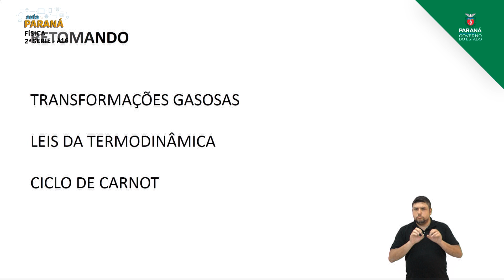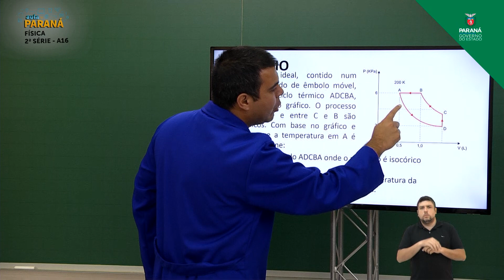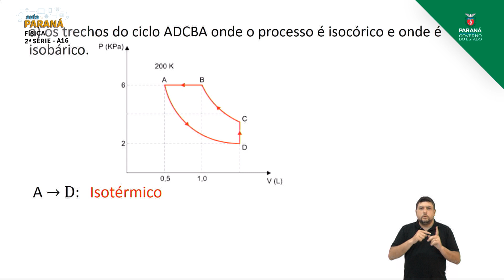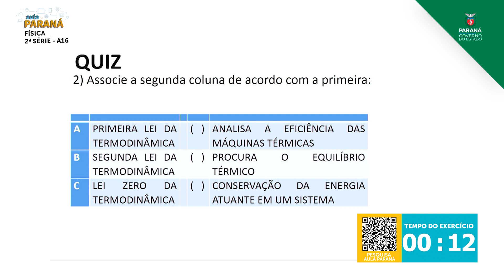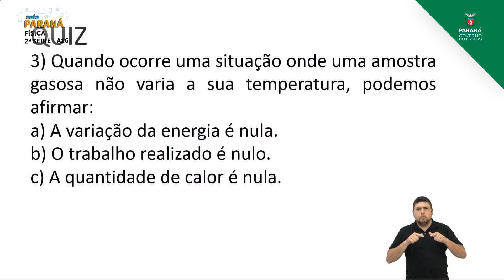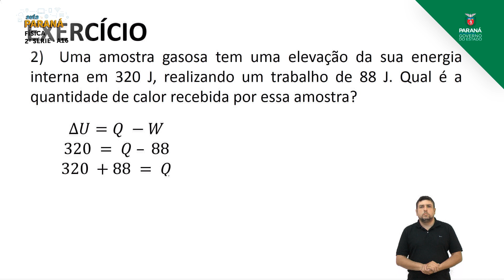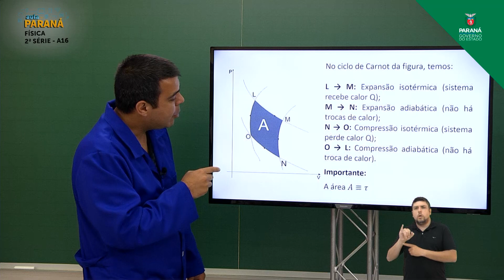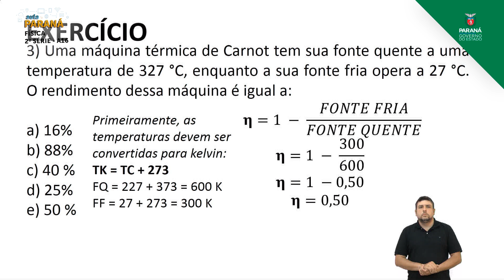2ª Série | Física | Aula 16 - Revisão: Gases - Termodinâmica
Professor Hugo Henrique Amorim Batista